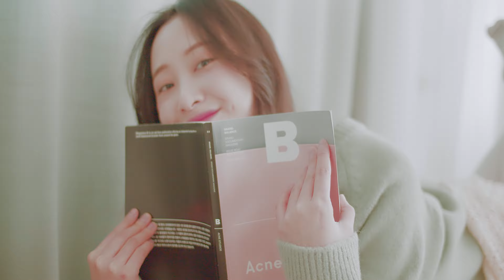bmpcc4k potrarit video actress im do hee